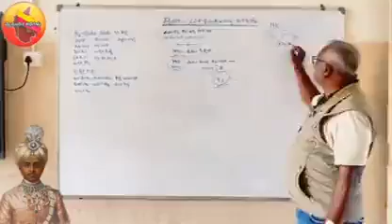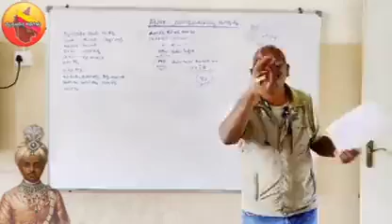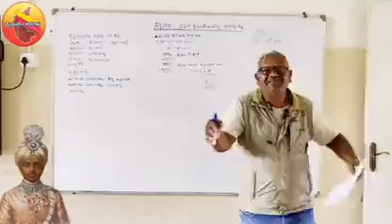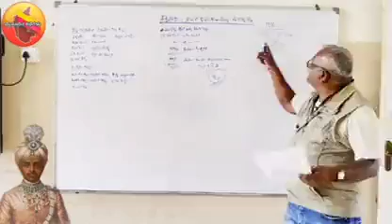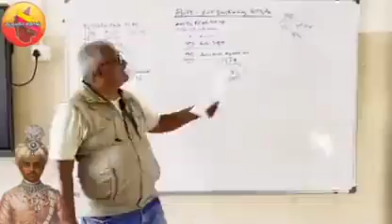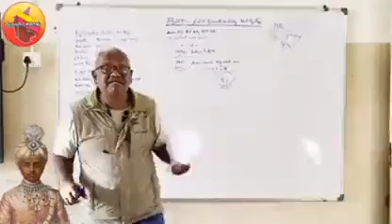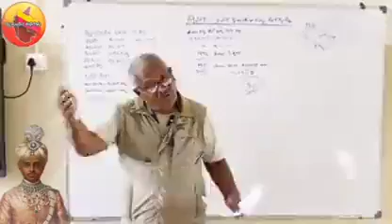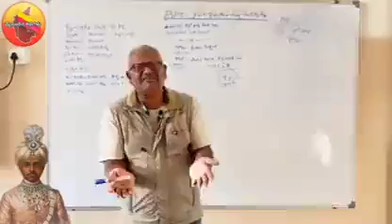ಕಾವೇರಿ ಯಾರಿಗೆ ಸೇರಿದ್ದು ... ಈ ವಿಡಿಯೋ ನೋಡಿ